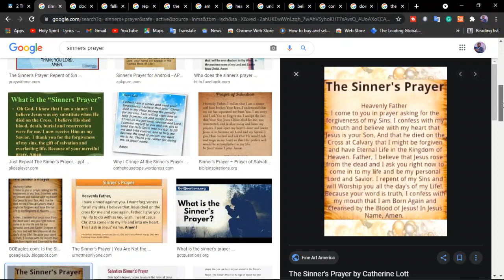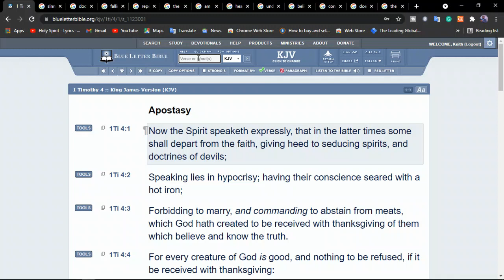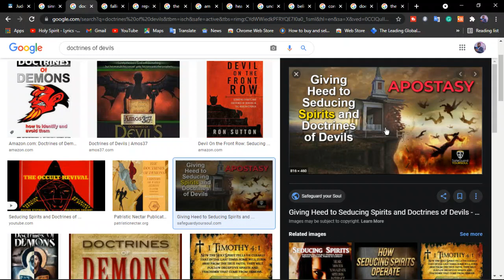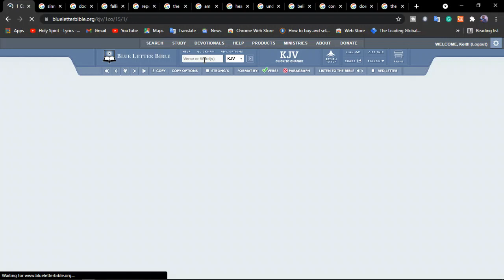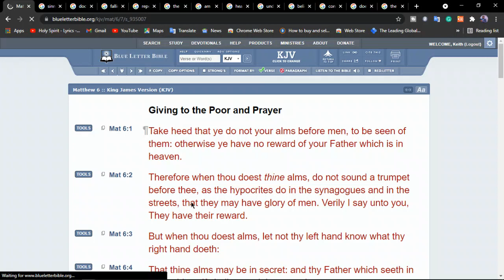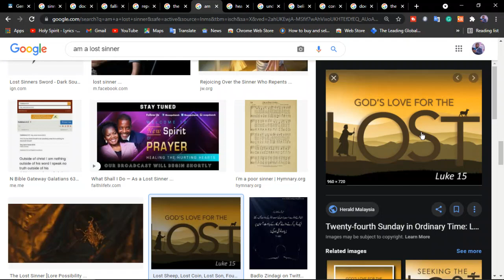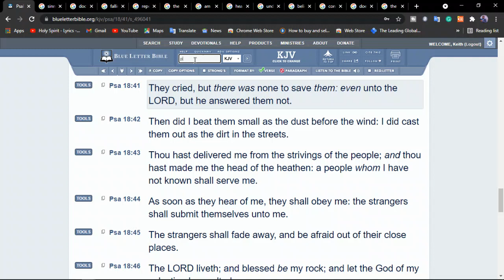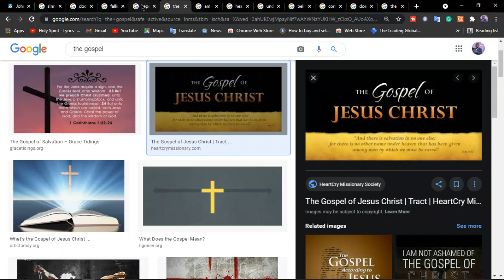Does God hear the Sinners prayer?